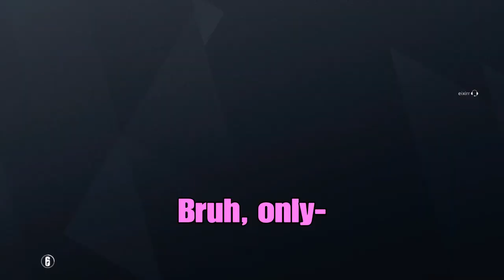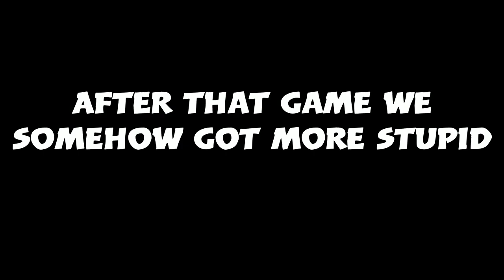GAMER MOMENTS | Rainbow 6 siege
WARNING, this video may be offensive to some viewers so if you’re a softie get the frick out of my minecraft server. Also enjoy the vid!